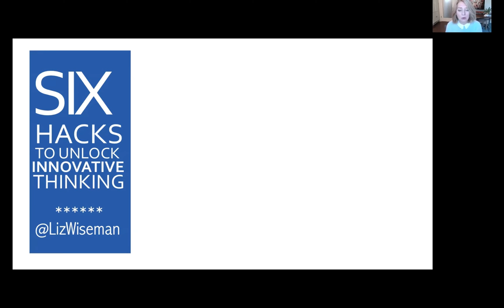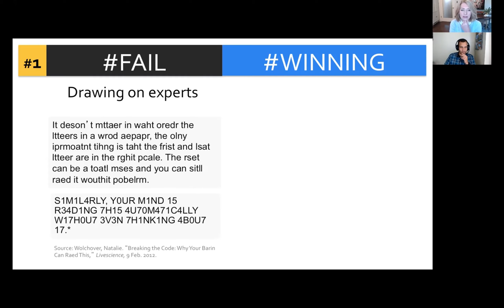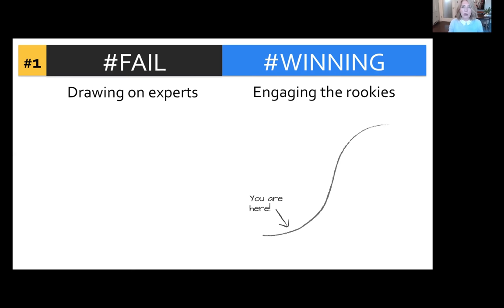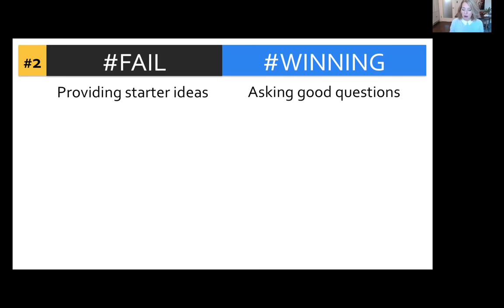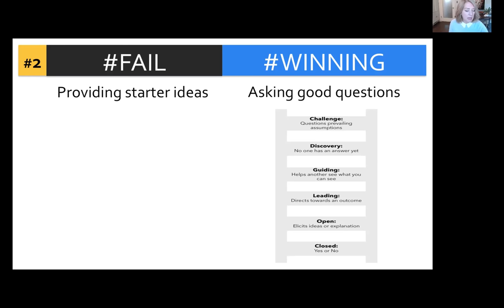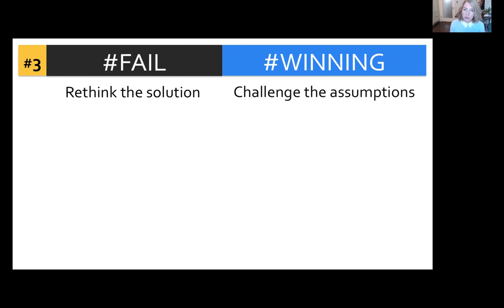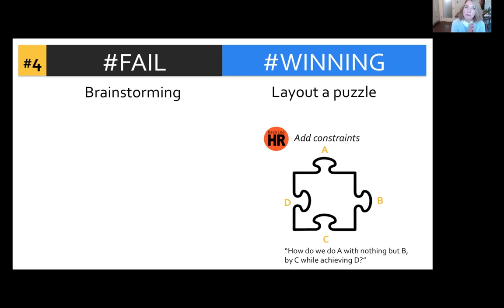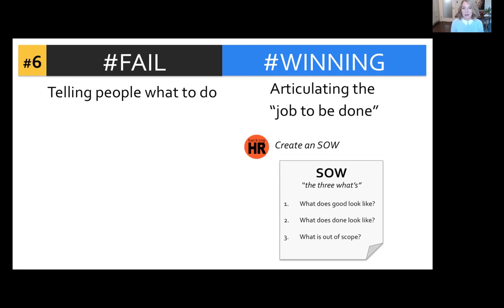"HR Innovation and Future of Work" (March, 2020) | Liz Wiseman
Session: Innovation at Work
Speaker: Liz Wiseman

Liz Wiseman, author, top leadership thinker, and CEO, is a researcher & New York Times bestselling author who advises executives & teaches leaders around the world. She is the author of three books: Multipliers, The Multiplier Effect and Rookie Smarts. Liz has been listed on the Thinkers50 ranking and in 2019 was recognized as the top leadership thinker in the world. She is a former executive from Oracle Corporation & a frequent guest lecturer at BYU and Stanford University.